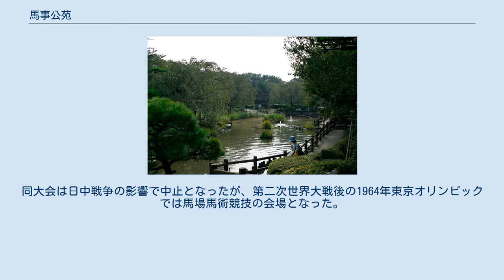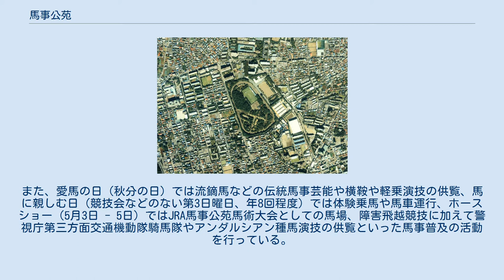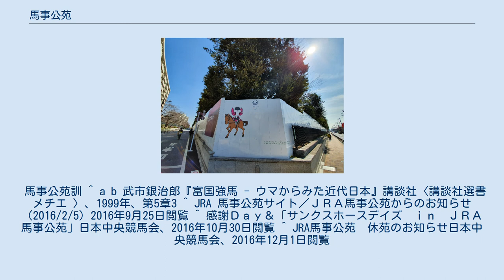馬事公苑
馬事公苑 メインアリーナ 馬事公苑周辺の空中写真。
1989年撮影。
 馬事公苑宇都宮事業所 馬事公苑（ばじこうえん）は、東京都世田谷区上用賀にある公園。
日本中央競馬会 (JRA) が運営する馬事普及の拠点である。
1940年東京オリンピックに向けて日本の馬術選手を育成する目的で開設された。
同大会は日中戦争の影響で中止となったが、第二次世界大戦後の1964年東京オリンピックでは馬場馬術競技の会場となった。
 馬事公苑は、馬事関係の多方面の利用と馬事思想の普及を図る公共施設として馬術競技場、馬匹博覧会等の会場、競技馬の調教場、乗馬趣味の涵養のための乗馬機会の提供場所、競馬騎手講習会場に利用されるものとして設置された。
 かつては国営競馬、日本中央競馬会 (JRA) の騎手養成所が置かれており、1982年に競馬学校が開設されるまでは中央競馬の騎手の養成が行われていた。
 現在は、JRA馬事公苑馬術大会のような統合的な競技会のほか、東京馬術大会などの馬場馬術競技、東京障害飛越選手権などの障害馬術競技、ホーストライアルなどの総合馬術競技、近代五種日本選手権大会馬術競技といった各種専門馬術競技会が定期的に開催されており、関東における主要な馬術競技会場となっている。
一部の競技会では、競技馬の貸与も行っている。
また、愛馬の日（秋分の日）では流鏑馬などの伝統馬事芸能や横鞍や軽乗演技の供覧、馬に親しむ日（競技会などのない第3日曜日、年8回程度）では体験乗馬や馬車運行、ホースショー（5月3日 - 5日）ではJRA馬事公苑馬術大会としての馬場、障害飛越競技に加えて警視庁第三方面交通機動隊騎馬隊やアンダルシアン種馬演技の供覧といった馬事普及の活動を行っている。
 2020年夏季オリンピック・パラリンピックの競技会場の一つに選定され、馬場馬術競技および障害馬術競技ならびにパラ・ドレッサージュ（障害者馬場馬術）競技が行われることとなり、2016年12月31日をもって会場整備に伴う工事のため休苑となり、2017年1月末には栃木県宇都宮市に事業所を移転、「JRA馬事公苑宇都宮事業所」として事業を行っており、2022年秋頃に改めて世田谷区に戻りリニューアルオープンする予定である。
 馬事公苑訓 ^ a b 武市銀治郎『富国強馬 - ウマからみた近代日本』講談社〈講談社選書メチエ 〉、1999年、第5章3 ^ JRA 馬事公苑サイト／ＪＲＡ馬事公苑からのお知らせ（2016/2/5）2016年9月25日閲覧 ^ 感謝Ｄａｙ＆「サンクスホースデイズ　ｉｎ　ＪＲＡ馬事公苑」日本中央競馬会、2016年10月30日閲覧 ^ JRA馬事公苑　休苑のお知らせ日本中央競馬会、2016年12月1日閲覧